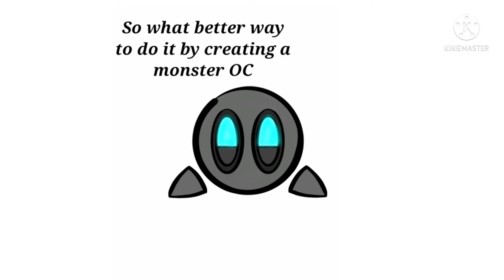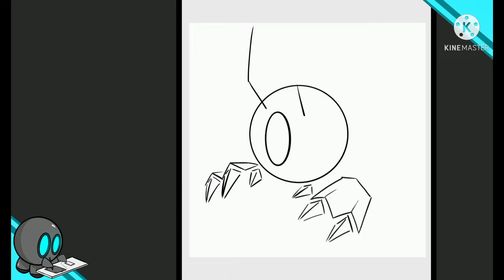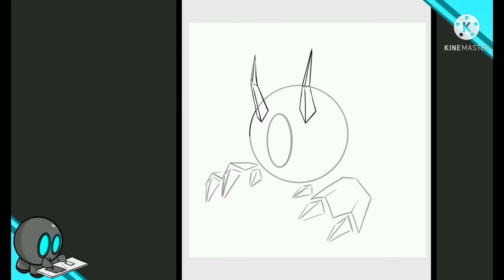SHADOW MONSTER [OC] | [SPEEDPAINT] IbisPaint X